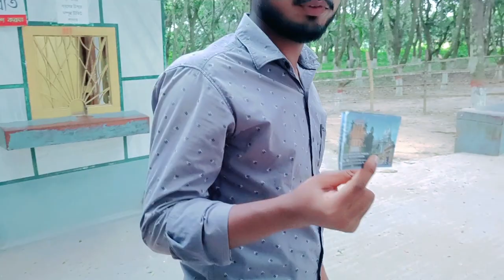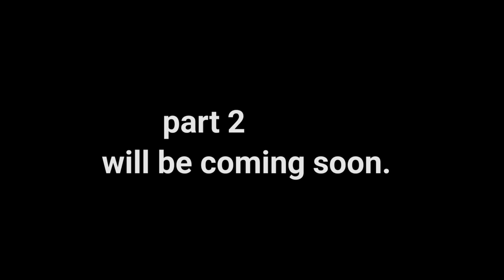কাঠগোলার বাগান। kathgola bagan। kathgola bagan murshidabad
kathgola bagan murshidabad history.kathgola bagan bari. kathgola bagan shooting. best things to do in bagan.
muhammad ,ashik ,dailyvlogs , কাঠগোলার বাগান।